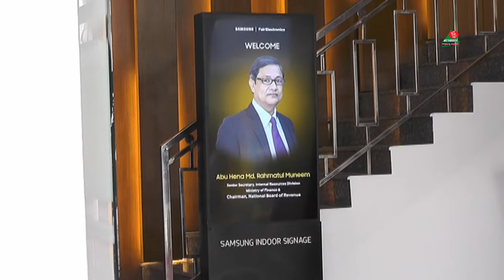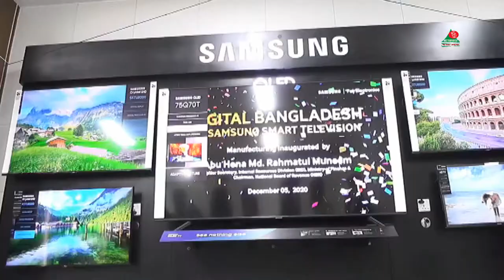নরসিংদীতে ফেয়ার ইলেকট্রনিক্স স্যামসাং স্মার্ট টিভির ম্যানুফ্যাকচারিং প্লান্ট উদ্বোধন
নরসিংদী প্রতিনিধি: নরসিংদীতে ফেয়ার ইলেকট্রনিক্স স্যামসাং স্মার্ট টিভি উৎপাদন শুরু করেছে ফেয়ার ইলেকট্রনিক্স। এতে বছরে তিন লাখ ৩২ ও ৮৫ ইঞ্চি টিভি উৎপাদন হবে বলে জানিয়েছেন ফেয়ার ইলেকট্রনিক্স কর্তৃপক্ষ। শনিবার (০৫ ডিসেম্বর) দুপুরে নরসিংদীর শিবপুরের কামারগাঁওয়ে ফেয়ার ইলেকট্রনিক্স কারখানায় স্যামসাং টিভির ম্যানুফ্যাকচারিং প্লান্ট উদ্বোধন করেন জাতীয় রাজস্ব বোর্ড (এনবিআর) চেয়ারম্যান আবু হেনা মো. রহমাতুল মুনিম। ফেয়ার ইলেকট্রনিক্স বাংলাদেশে স্যামসাং মোবাইল ফোন, টিভি, ফ্রিজ, এয়ার কন্ডিশনার এবং মাইক্রোওয়েভ ওভেন প্রস্তুতকারক ও বিপণনকারী প্রতিষ্ঠান। স্যামসাং টিভির ম্যানুফ্যাকচারিং প্লান্ট উদ্বোধন শেষে ফেয়ার ইলেকট্রনিক্স কারখানা পরিদর্শন করেন এনবিআর চেয়ারম্যান। এসময় তিনি কারখানাটির শ্রমিকদের প্রযুক্তিগত জ্ঞান,দক্ষতা ও কারখানা এলাকার পরিষ্কার পরিচ্ছন্নতার প্রশংসা করেন। এসময় নরসিংদীর জেলা প্রশাসক সৈয়দা ফারহানা কাউনাইন, স্যামসাং ইলেকট্রনিক্স বাংলাদেশ এর জেনারেল ম্যানেজার মিঃ বোমিন কিম, ফেয়ার গ্রুপের চেয়ারম্যান রুহুল আলম আল মাহবুবসহ ফেয়ার ইলেকট্রনিক্স এর কর্মকর্তারা উপস্থিত ছিলেন।